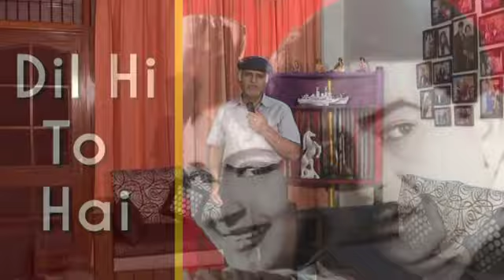Bhoole Se Muhabbat Kar Baitha ...cover song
This song was originally sung by Mukesh Ji in Dil Hi To Hai   a 1963 Indian Bollywood film directed by C.L. Rawal, P.L. Santoshi and produced by B.L. Rawal. It stars Raj Kapoor ,Nutan , Agha and  Pran  in pivotal roles.
Directed by C.L. Rawal , P.L. Santoshi
Produced by B.L. Rawal

Written by C.L. Rawal

Lyrics by  Sahir Ludhianvi